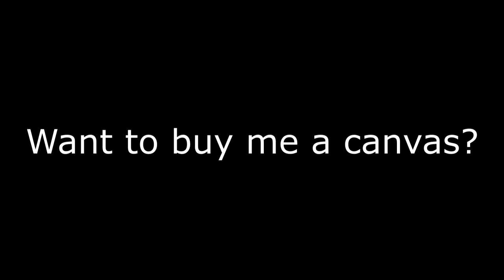Fluid Art Flip Cup Painting ' Leftovers ' Stuart Wimbles Free Your Mind Art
If you would like to donate to help me buy material and keep the channel going, it would help immensely, My PayPal address is or

Painting on a Canvas 30x40

I used  a ratio of 15g Paint, 10g Home made Odd Bodge  (2/3 PVA/Elmers School glue to  1/3 water e.g. 6 oz glue and 3oz water)  and water gradually, to a flowing consistency  I also added a little spray of silicone to each of the colours but not to the black or white.